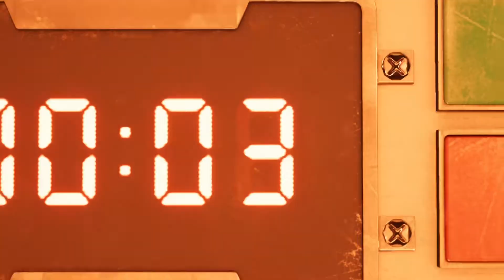FINAL FANTASY VII REMAKE (DEMO)